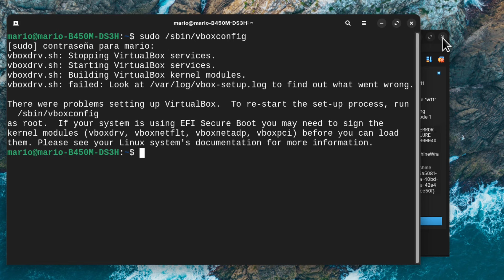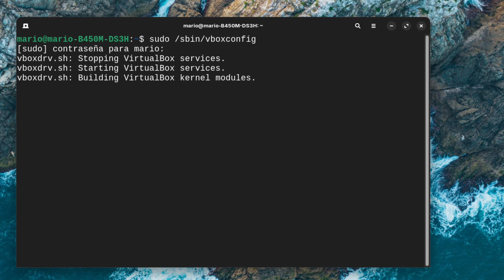SOLUCIÓN Error de VirtualBox Kernel driver not installed (rc=-1908)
En este vídeo veremos como solucionar el Error de VirtualBox Kernel driver not installed (rc=-1908) al momento de ejecutar una máquina virtual en linux.

🚀 Aprende ciberseguridad y hacking ético desde cero con nuestra academia El Rincón del Hacker!!